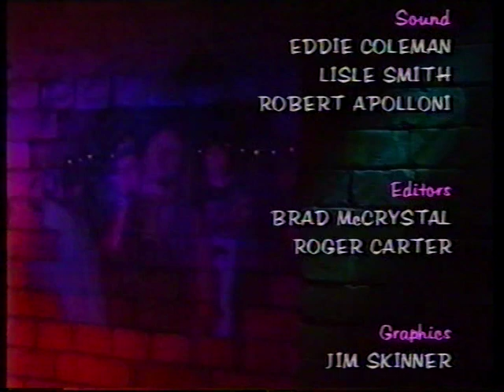William Clarke Band 1993 Byron Bay Part 2.